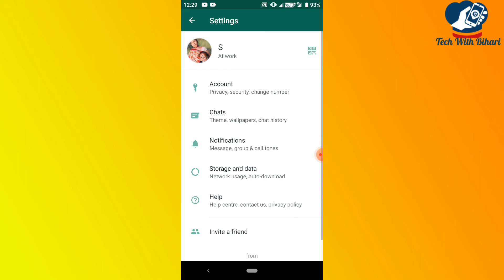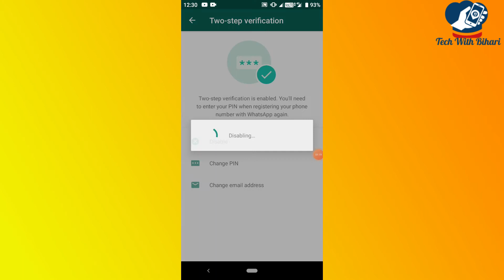Whatsapp me two step verification kaise hataye | How to disable two step verification in whatsapp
Message Me if You have any problem:

Gatues I Used:
Content Cover👉
व्हाट्सएप पर इंग्लिश को हिंदी कैसे करें?
फोन में लैंग्वेज कैसे चेंज करें?
जिओ फोन में भाषा कैसे बदला जाता है?
लैंग्वेज कैसे चेंज करें?
how to change language in whatsapp while typing
how to change whatsapp language from hindi to english
how to change whatsapp language from tamil to english
how to change language in whatsapp web
how to change language style in whatsapp
whatsapp language translator
व्हाट्सएप पर भाषा कैसे बदलें
व्हाट्सएप की लैंग्वेज कैसे चेंज करें